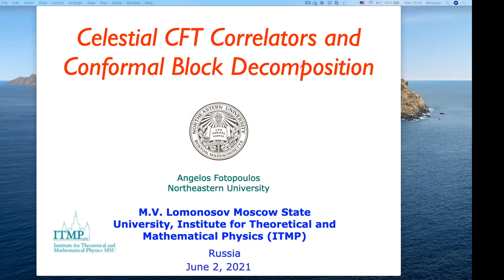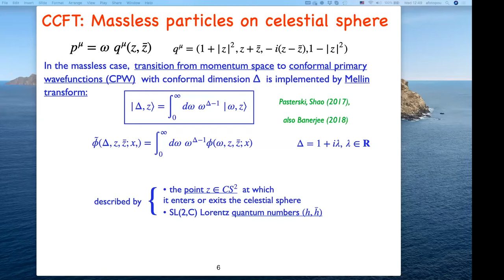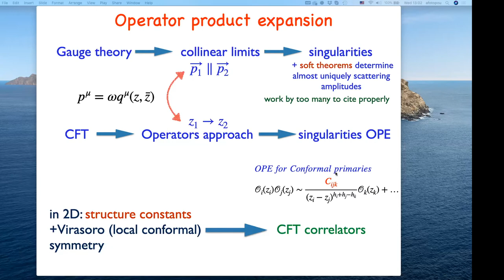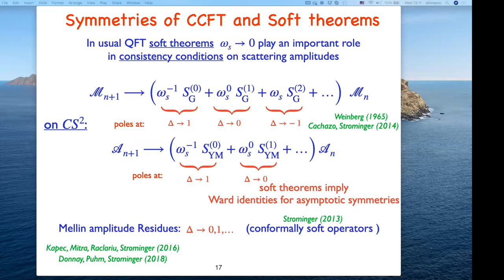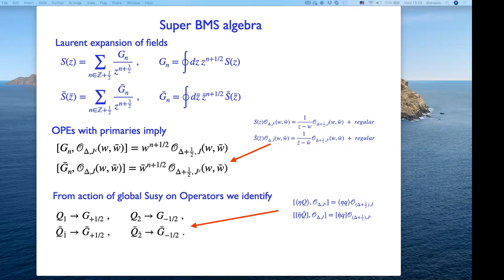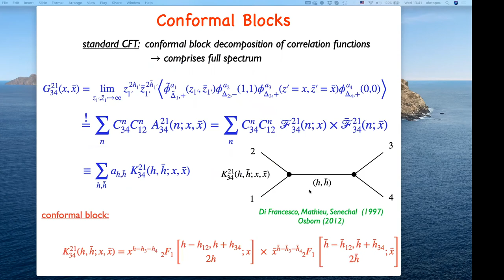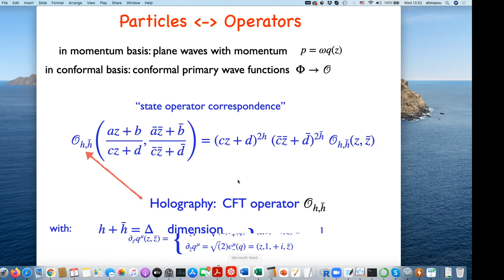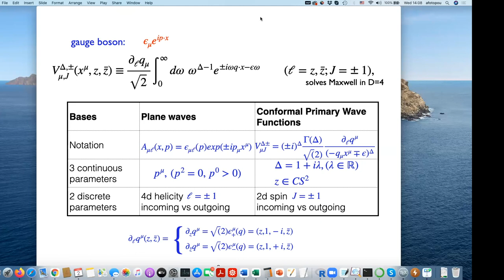Angelos Fotopoulos, Celestial CFT Correlators and Conformal Block Decomposition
ITMP seminar, Jun 2 2021